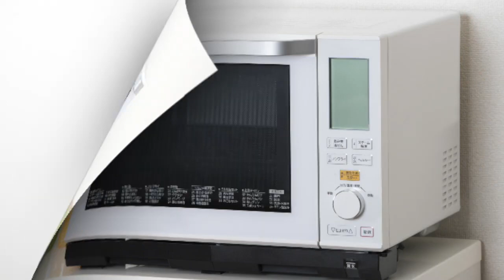Flashcards Medley 120 Words for Baby and toddlers Educational Video in English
This is flashcards. for Baby and toddlers. Let's do it every day☆
Flash cards activate the right brain by inputting a large amount of memory at once. By showing the picture on the card and listening to the word, the child will develop the ability to process images in the right brain and the ability to understand in the language of the left brain.